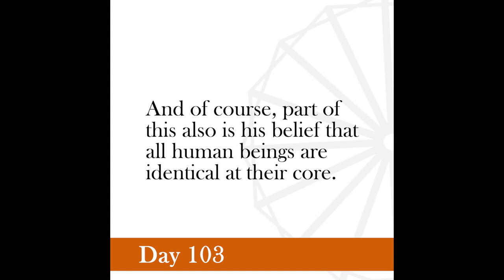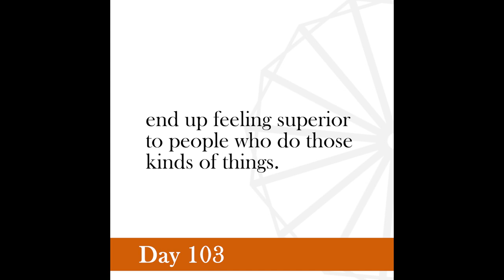Nonviolence Daily | Day 103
The best way to show how to do it is to do it myself.
-Gandhi, Young India, October 23, 1924